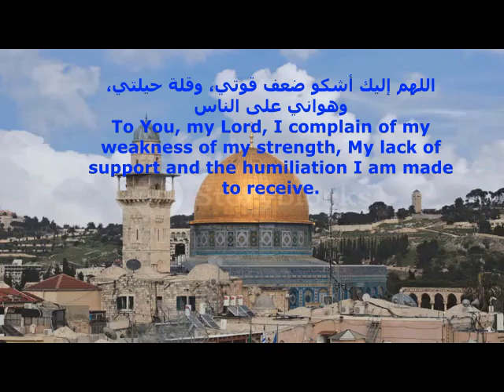دعاء الرسول يوم الطائف ؛؛ اللهم انى اشكو اليك ضعف قوتى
اللهم انى اشكو اليك ضعف قوتى